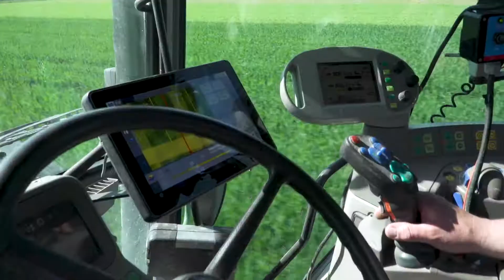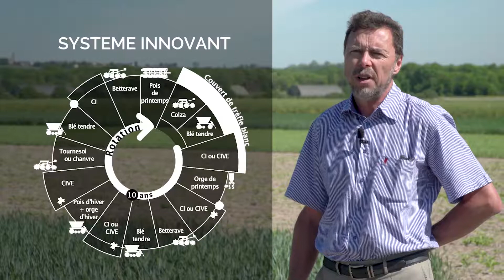La plateforme SYPPRE en terres de Craie de Champagne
Le 14 juin 2017, dans le cadre des Culturales®, les 3 instituts techniques agricoles ARVALIS – Institut du végétal, ITB et Terres Inovia inaugurent l’une des cinq plateformes prospectives Syppre « Construire ensemble les systèmes de culture de demain » en terres de craie de Champagne, située sur la Ferme 112 à Bétheny, aux portes de Reims.

L’objectif est de tester des systèmes de culture innovants, de les comparer aux pratiques actuelles pour aider les agriculteurs à choisir les plus robustes et les moins dépendants des intrants et des aléas.

Intervenants dans cette vidéo :
Pascal AMETTE, Délégué régional ITB, Pilote opérationnel du projet Syppre en Champagne
Ghislain MALATESTA, Responsable Actions régionales ITB, Coordinateur du projet Syppre
Maximin CHARPENTIER, Président de la Chambre d’agriculture de la Marne